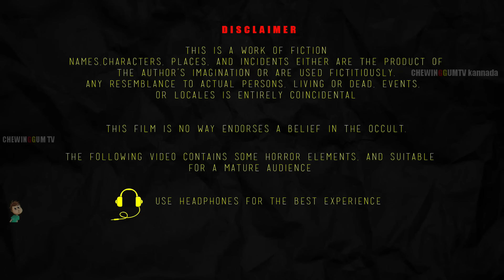ಬಿದುಷಾ | BIDUSHA | kannada Horror Story | ChewingGum TV kannada | #211